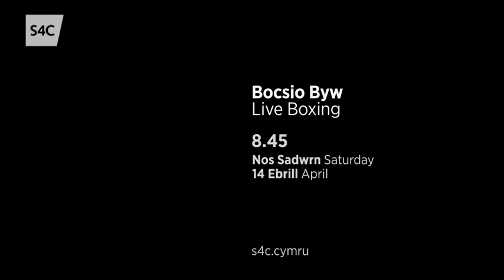Uchafbwyntiau Ashley Brace Highlights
BocsioByw | Live Boxing
14.04.18 | 8.45pm

Yn fyw o Ganolfan Iâ Cymru, Caerdydd.
Live from Wales Ice Arena, Cardiff.